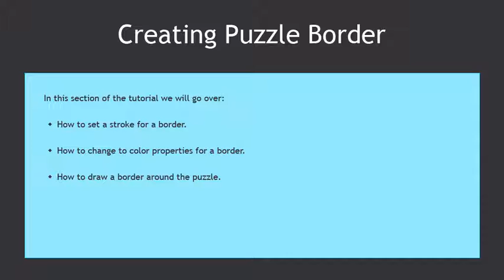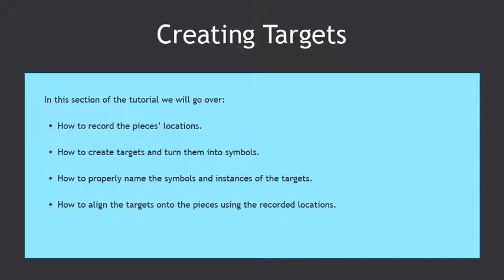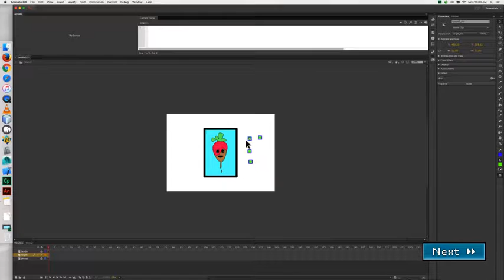Creating a Jigsaw Puzzle in Animate part3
Step by step of how to create a jigsaw puzzle from a photo in Adobe Animate CC